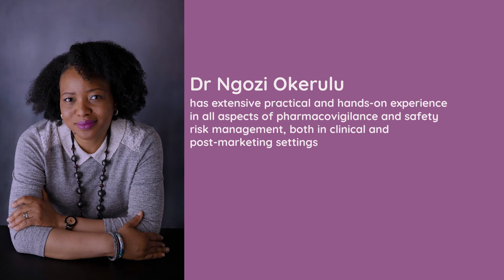Introductory Course – Fundamentals of Drug Safety and Pharmacovigilance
The introductory course on fundamentals of Drug Safety and Pharmacovigilance is designed to provide participants with a good working knowledge of the key principles (what, why and how) underlying the safe use of medicines and to equip them with the essential skills required to work in the field of drug safety.